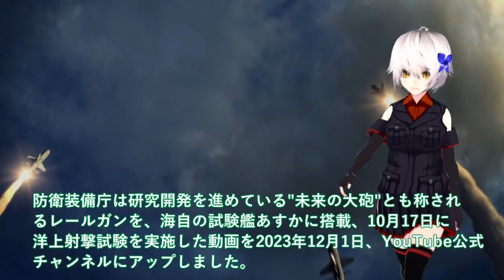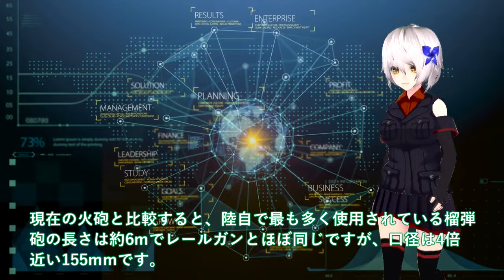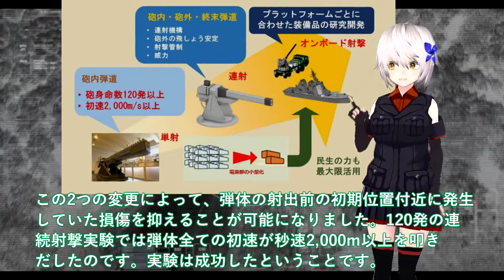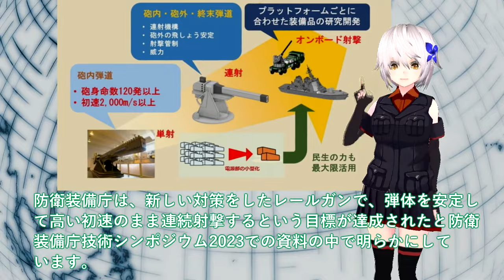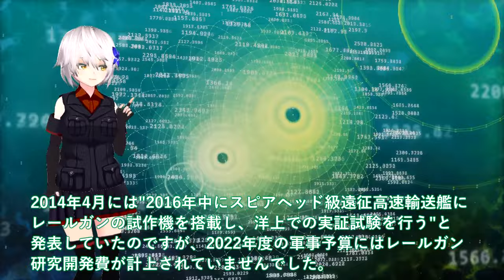【軍事解説】防衛省ついに電磁砲120連射にも成功か！米国兵器の6の性能レールガン＃世界最強ローレンツ力国連恐れる？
関連動画
【海外の反応】ビンタ事件で全世界で大炎上したウィルスミス。日本では真逆の対応をされて大感動
海上自衛隊が世界初となる  “レールガン” 洋上射撃試験を実施 2023年10月17日
実は神台【Pとあるレールガン】1/2で2000発以上はやっぱりデカい！藤商事リベンジ10万発たのまい！　447ﾋﾟﾖ

引用・転載「出典：海上自衛隊ホームページ」
引用・転載「出典：航空自衛隊ホームページ」
引用・転載「出典：陸上自衛隊ホームページ」

大砲「レールガン」開発　ミサイル防衛の切り札に…世界初の洋上射撃試験を日本が実施【知ってもっと】【グッド！モーニング】(2023年12月21日)
【ゆっくり解説】日本が世界で初めて海上射撃を成功した最終兵器に断固反対を表明する中国とロシア!!その理由を解説!!”アメリカでもつくれない”電磁レールガン、遂に始動！！